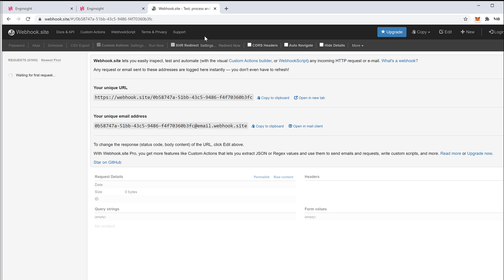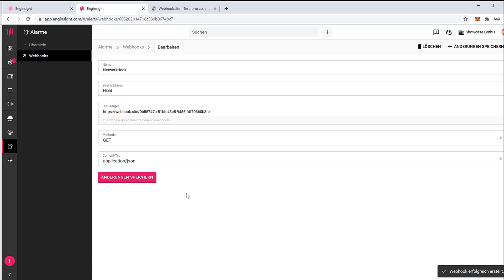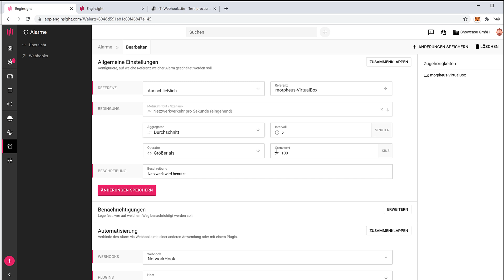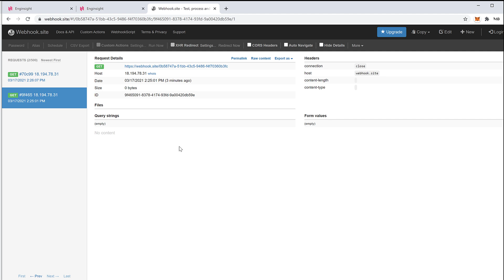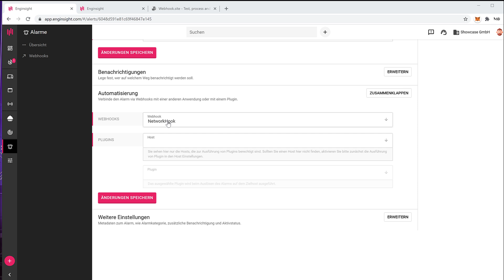IT Security Monitoring mit Enginsight #6 - Webhooks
Playlist * *Meine Website mit allen anderen Kanälen und Newsletter* *